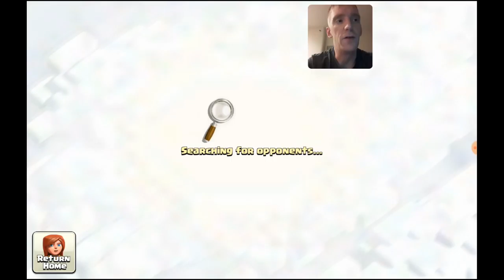STATE OF THE UNION... COC STYLE?!? | House of Clash with Crimsonpug94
Now that the holidays are over, lets go over a few things. STATE OF THE GAME COC EDITION

OUTRO: TOBU-LIFE